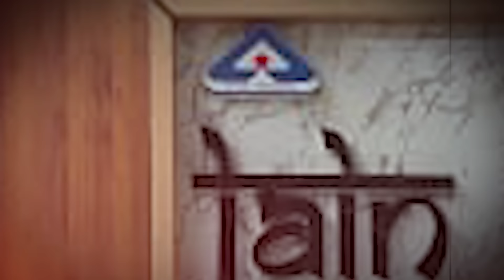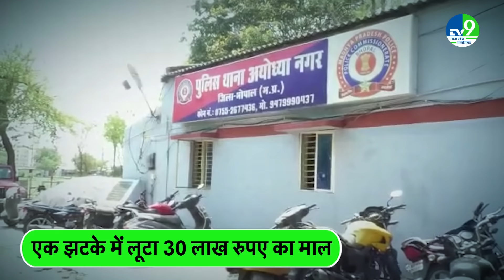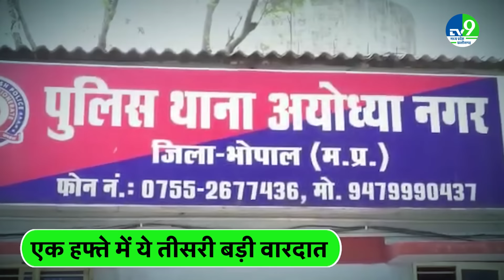Bhopal में Jain Jewellers के यहां पर हुई बड़ी चोरी, CCTV Footage आई सामने | Madhya Pradesh news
The increasing incidents of theft and robbery in Madhya Pradesh's capital Bhopal have raised serious questions on police patrolling and security arrangements, especially when the Police Commissioner system is in place in the city and despite this, the incidents of crime are increasing.

According to the information, about seven thieves reached Jain Jewelers' shop in Ayodhya Nagar in a Scorpio car in the dark of the night. They also had weapons with them, with which they broke the gate of the shop. After which the thieves looted gold worth about 30 lakh rupees from the shop and fled from the spot.

मध्य प्रदेश की राजधानी भोपाल में बढ़ती चोरी और लूट की वारदातों ने पुलिस की गश्त और सुरक्षा व्यवस्था पर गंभीर सवाल खड़े हो गए हैं, खासकर जब शहर में पुलिस कमिश्नर प्रणाली लागू है और इसके बावजूद अपराध की घटनाएं बढ़ती जा रही हैं।
जानकारी के मुताबिक रात के अंधेरे में करीब सात चोर स्कॉर्पियो गाड़ी में सवार होकर अयोध्या नगर स्थित जैन ज्वेलर्स की दुकान पहुंचे थे। उनके पास हथियार भी थे, जिससे उन्होंने दुकान के गेट को तोड दिया था। जिसके बाद चोरों ने दुकान से लगभग 30 लाख रुपए का सोना लूट लिया  और मौके से फरार हो गए।